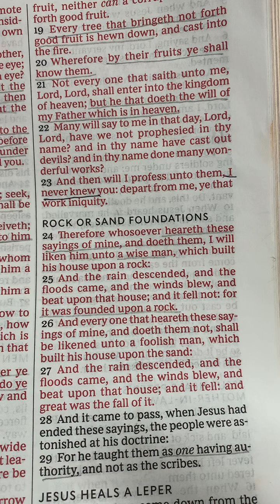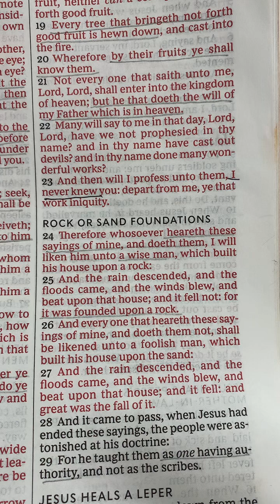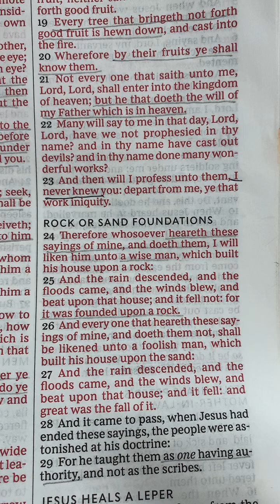The Heart that Loves the Lord Jesus Christ: Does God’s Will#5 of 7